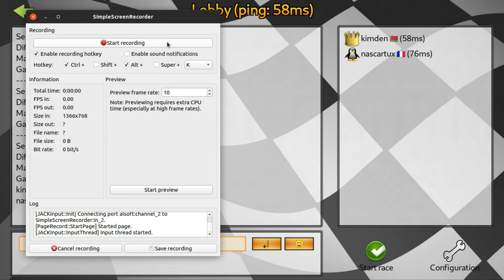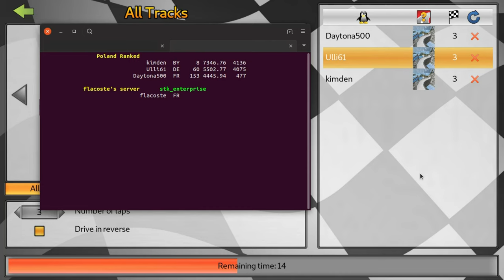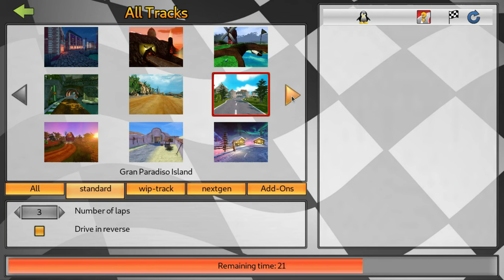Ancient Racing - SuperTuxKart 1.0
Recorded in September 2019, before addons, GPs and stuff. Related meme
Video quality and the number of driving mistakes (like the one on the thumbnail) corresponds to the year.

00:00:00 Snow Peak
00:03:06 Volcan Island
00:07:06 Zen Garden
00:09:07 Fort Magma
00:11:55 Snow Peak
00:14:13 Ravenbridge Mansion
00:17:22 XR591
00:20:32 Volcan Island
00:24:52 Northern Resort
00:27:39 Cocoa Temple
00:30:29 Minigolf
00:32:46 STK Enterprise
00:35:52 Candela City
00:38:29 Hacienda
00:41:05 Cornfield Crossing
00:44:05 Oliver's Math Class
00:46:32 Old Mine
00:49:35 Shifting Sands
00:53:35 Antediluvian Abyss
00:56:58 STK Enterprise
01:00:34 Ravenbridge Mansion
01:03:49 Around the Lighthouse
01:06:35 Gran Paradiso Island
01:09:56 Snow Peak